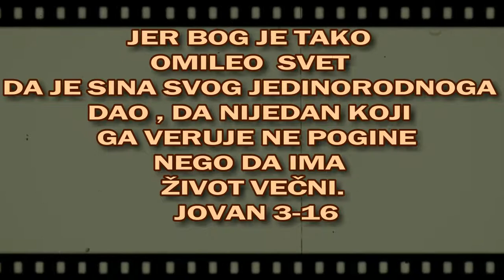BOG JE LJUBAV REKE ŽIVE VODE POTECITE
1 Beše pak čovek među farisejima, po imenu Nikodim, knez jevrejski.
Sud. 6:27
2 Ovaj dođe k Isusu noću i reče Mu: Ravi! Znamo da si ti učitelj od Boga došao; jer niko ne može čudesa ovih činiti koja ti činiš ako nije Bog s njim.
1 Car. 17:24, Jn. 5:36, Jn. 7:31, Dela 2:22, Dela 10:38
3 Odgovori Isus i reče mu: Zaista, zaista ti kažem: ako se ko nanovo ne rodi, ne može videti carstvo Božije.
Isa. 43:7, Jn. 1:13, 2 Kor. 5:17, Gal. 6:15, Ef. 2:5, Ef. 2:10, Titu 3:5, Jak. 1:18, 1 Pet. 1:23, 1 Jn. 2:29
4 Reče Nikodim Njemu: Kako se može čovek roditi kad je star? Eda li može po drugi put ući u utrobu matere svoje i roditi se?

5 Odgovori Isus: Zaista, zaista ti kažem: ako se ko ne rodi vodom i Duhom, ne može ući u carstvo Božije.
Isa. 44:3, Mt. 3:11, Mk. 16:16, Dela 2:38, Titu 3:5, 1 Pet. 3:21
6 Šta je rođeno od tela, telo je; a šta je rođeno od Duha, duh je.
Gal. 4:23
7 Ne čudi se što ti rekoh; valja vam se nanovo roditi.

8 Duh diše gde hoće, i glas njegov čuješ, a ne znaš otkuda dolazi i kuda ide; tako je svaki čovek koji je rođen od Duha.
1 Sam. 10:12, Prop. 1:6, Prop. 11:5, 1 Kor. 2:11, 1 Kor. 12:11
9 Odgovori Nikodim i reče Mu: Kako može to biti?
Jn. 6:52
10 Isus odgovori i reče mu: Ti si učitelj Izrailjev, i to li ne znaš?

11 Zaista, zaista ti kažem da mi govorimo šta znamo, i svedočimo šta videsmo, i svedočanstvo naše ne primate.

12 Kad vam kazah zemaljsko pa ne verujete, kako ćete verovati ako vam kažem nebesko?

13 I niko se ne pope na nebo osim koji siđe s neba, Sin čovečiji koji je na nebu.
Priče 30:4, Jn. 6:33, Dela 2:34, 1 Kor. 15:47, Ef. 4:9
14 I kao što Mojsije podiže zmiju u pustinji, tako treba Sin čovečiji da se podigne.
4 Moj. 21:9, Isa. 11:12, Jn. 8:28, Jn. 12:32
15 Da nijedan koji Ga veruje ne pogine, nego da ima život večni:

16 Jer Bogu tako omile svet da je i Sina svog Jedinorodnog dao, da nijedan koji Ga veruje ne pogine, nego da ima život večni.
Lk. 2:14, Rim. 5:8, 2 Tim. 1:1, Titu 3:4
17 Jer Bog ne posla Sina svog na svet da sudi svetu, nego da se svet spase kroza Nj.
Lk. 9:56, 1 Jn. 4:14
18 Koji Njega veruje ne sudi mu se, a koji ne veruje već je osuđen, jer ne verova u ime Jedinorodnog Sina Božijeg.
Rim. 8:1, 2 Kor. 2:16
19 A sud je ovaj što videlo dođe na svet, i ljudima omile većma tama negoli videlo; jer njihova dela behu zla.
Jov 24:13, Jov 36:20, Isa. 5:20, Jn. 1:4
20 Jer svaki koji zlo čini mrzi na na videlo i ne ide k videlu da ne pokaraju dela njegova, jer su zla.
Jov 24:16
21 A ko istinu čini ide k videlu, da se vide dela njegova, jer su u Bogu učinjena.

22 A potom dođe Isus i učenici Njegovi u judejsku zemlju, i onde življaše s njima i krštavaše.
23 A Jovan krštavaše u Enonu blizu Salima, jer onde beše mnogo vode; i dolažahu te ih krštavaše.
1 Moj. 14:18, 1 Sam. 9:4
24 Jer još ne beše Jovan bačen u tamnicu.
Mt. 14:3, Lk. 3:19, Lk. 3:20
25 Tada postade raspra među učenicima Jovanovim i Jevrejima oko čišćenja.

26 I dođoše k Jovanu i rekoše mu: Ravi! Onaj što beše s tobom preko Jordana, za koga si ti svedočio, evo on krštava, i svi idu k njemu.
Jn. 1:34
27 Jovan odgovori i reče: Ne može čovek ništa primiti ako mu ne bude dano s neba.
Jev. 5:4, Jak. 1:17
28 Vi sami meni svedočite da rekoh: Ja nisam Hristos, nego sam poslan pred Njim.
Mal. 3:1, Mt. 3:3, Mt. 3:11, Mk. 1:2, Lk. 3:4, Jn. 1:20
29 Ko ima nevestu ženik je, a prijatelj ženikov stoji i sluša ga, i radošću raduje se glasu ženikovom. Ova dakle radost moja ispuni se.
Pes. 5:1, Mt. 2:22, 2 Kor. 11:2, Ef. 5:25, Otk. 21:9
30 Onaj treba da raste, a ja da se umanjujem.
Isa. 9:7, Filip. 3:8
31 Koji odozgo dolazi nad svima je; koji je sa zemlje od zemlje je, i govori od zemlje; koji dolazi s neba nad svima je.
Mt. 28:18, Jn. 8:23, 1 Kor. 15:47, Ef. 1:21
32 I šta vide i ču ono svedoči; i svedočanstvo Njegovo niko ne prima.
Jn. 15:15
33 Koji primi Njegovo svedočanstvo, potvrdi da je Bog istinit.
2 Kor. 1:22
34 Jer koga Bog posla, onaj reči Božije govori: jer Bog Duha ne daje na meru.
Jn. 1:16, Jn. 7:16, Kol. 1:19
35 Jer Otac ljubi Sina, i sve dade u ruke Njegove.
Dan. 7:14, Mt. 11:27
36 Ko veruje Sina, ima život večni; a ko ne veruje Sina, neće videti život, nego gnev Božji ostaje na njemu.
Avak. 2:4, Rim. 1:17, Gal. 3:10